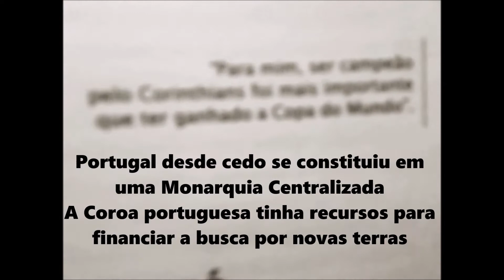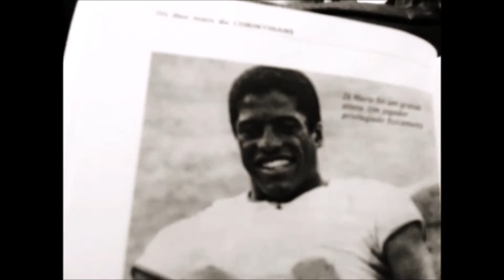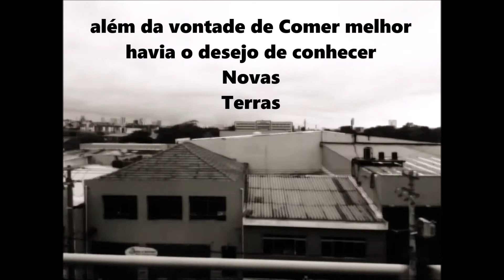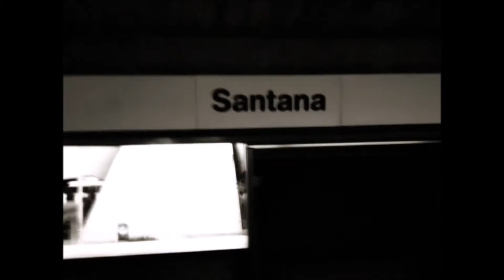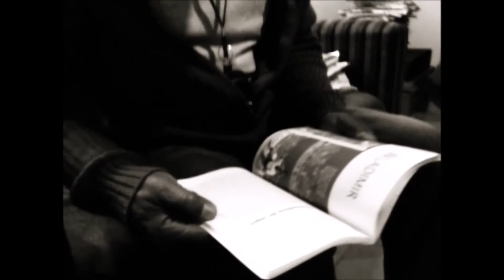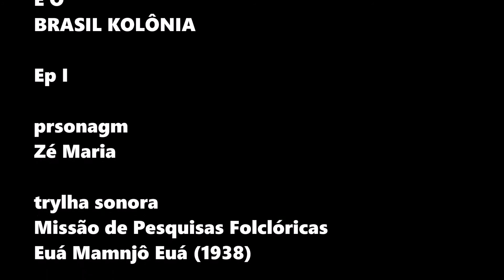TVAI CORINTHIANS Supr Zé Maria e o Brasil Kolônia Ep I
Série em diversos episódios.
Zé Maria, um dos maiores Mosqueteiros do Corinthians, fala sobre sua vida e o amor da sua vida, o Corinthians.
Todo o bate papo é permeado com informações precisas e preciosas sobre o período Kolonial da História do Brasil.